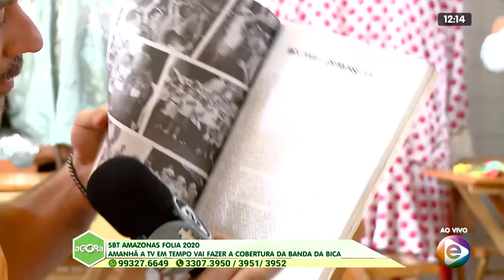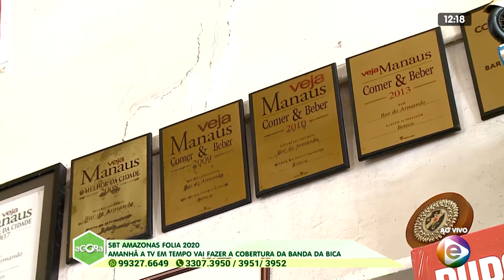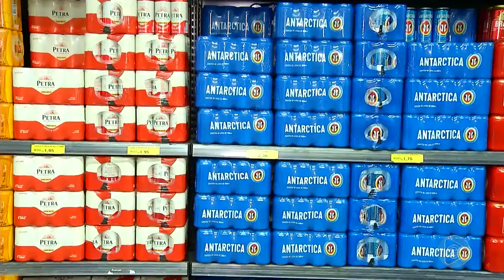3º BLOCO AGORA 14 02 2020